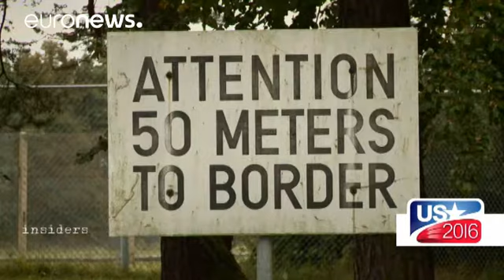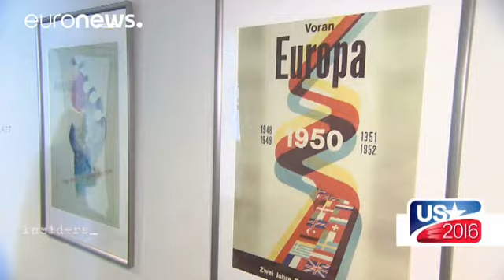Beyaz Saray'daki yeni dönemde ABD-AB ilişkileri nasıl olacak?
Bugünkü görüntüsü savaştan çok barışı çağrıştırsa da Doğu ve Batı Almanya'nın orta yerindeki Fulda çukurluğu çok değil 40 yıl kadar önce 3. Dünya Savaşı'nın başlayabileceği muhtemel noktalardan biri olarak görülüyordu.

Buradaki askeri gözleme bölgesi "Alfa Noktası" o günlerin hatırasını yaşatması için bugün de korunuyor. Müze alanının sorumlusu Richarda Steinbach:

"Burada Alman tarihinin en sıcak noktalarından birindeyiz. Şu kulede Doğu Alman sınır koruma birlikleri pozisyon alırdı.